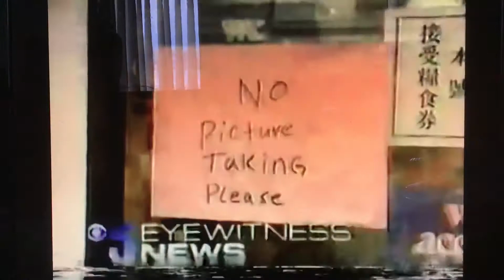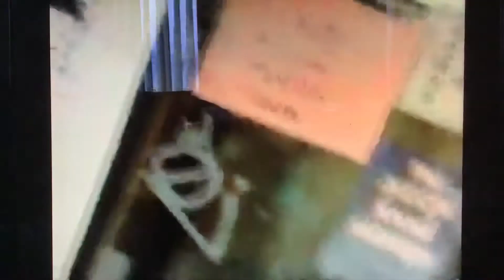KPIX 5 Eyewitness News at 6pm open November 14, 1996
Taken after "CBS Evening News" on Thursday, November 14, 1996 on KPIX-TV 5 San Francisco-Oakland-San Jose, California.